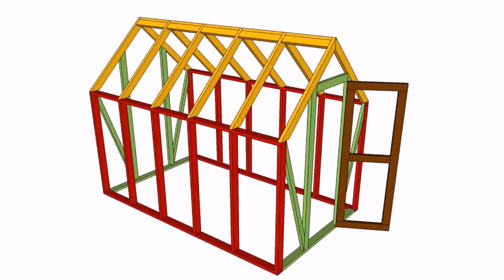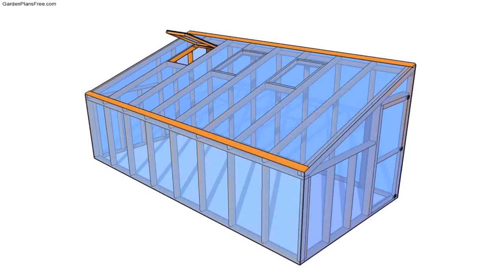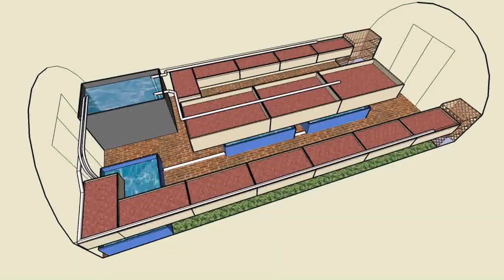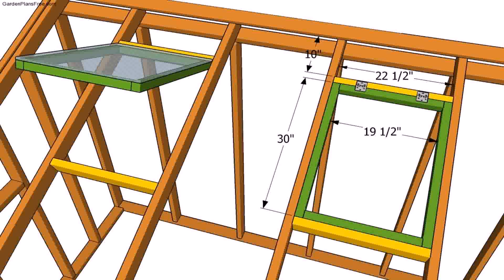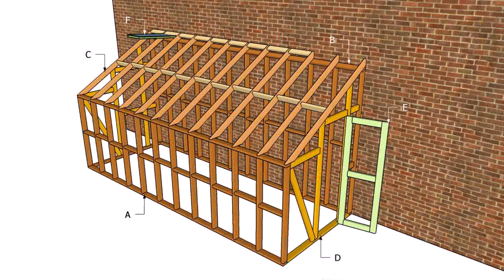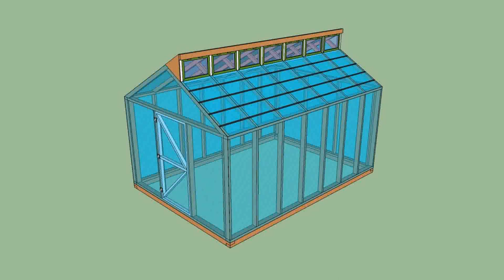Small Greenhouse Plans Free (see description)